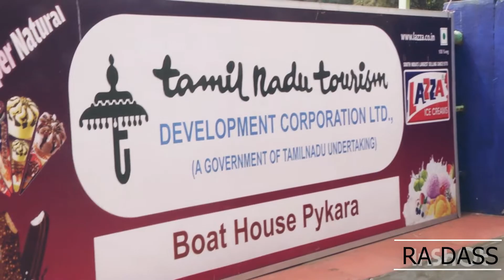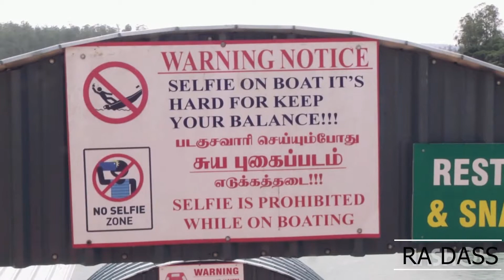Enchanting Pykara Dam 2021